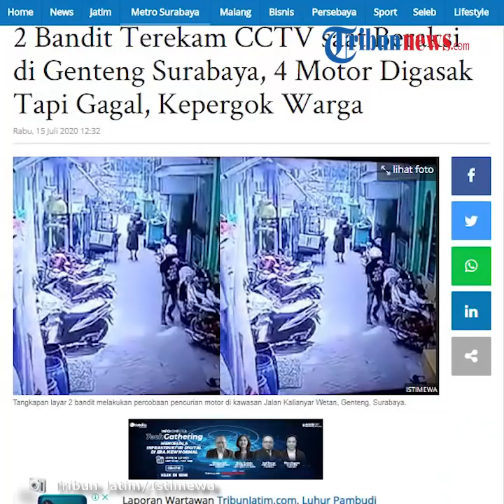Video Dua orang Melarikan Diri seusai gagal Bobol Kunci Motor dan hampir Kepergok Warga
TRIBUN-VIDEO.COM, SURABAYA - Dua orang bandit terekam kamera Closed Circuit Television (CCTV) berupaya mencuri sepeda motor di sebuah gang pemukiman di Kota Surabaya.

Informasinya, insiden pencurian motor tersebut terjadi sekira pukul 14.00 WIB di kawasan Jalan Kalianyar Wetan, Surabaya. Selasa (14/7/2020).

Berdasarkan rekaman video berdurasi 2 menit 43 detik yang diterima TribunJatim.com, dua orang komplotan bandit itu tampak berupaya mencuri motor di gang tersebut.

Mereka tampak membagi tugas. Satu orang bertindak sebagai joki yang duduk di atas motor yang berada di ujung gang tersebut, seraya memastikan keamanan situasi.

Sedangkan satu orang lainnya, adalah eksekutor pencurian. Diduga ia berjenis kelamin pria.

Tampak mengenakan setelan pakaian celana pendek, kaus warna gelap, yang dirangkap jaket jenis baseball.

Bila diperhatikan seksama video tersebut. Terhitung ada empat unit motor dihampirinya, untuk dibobol lobang kuncinya.

Namun sayang, aksi sang eksekutor kerap gagal.

Bahkan pada detik-detik akhir video tersebut, sang eksekutor nyaris kepergok seorang warga yang berjalan menyusuri gang.

Mungkin takut aksinya malah kepergok. Sang eksekutor sontak menghentikan aktivitasnya menghunuskan alat yang diduga Kunci T itu, ke lubang motor sasarannya.

Seorang warga Ismail membenarkan, aksi dua orang bandit yang melakukan percobaan pencurian motor tersebut terjadi di pemukiman tempat tinggalnya.

Satu di antara empat motor sasaran si pelaku, ternyata milik adiknya, yakni motor Honda Vario.

"Menimpa adik saya lebih tepatnya. Lokasi di gang rumah," katanya saat dikonfirmasi TribunJatim.com, Rabu (15/7/2020).

Ismail mengakui kejahatan serupa pencurian motor, acap terjadi di kawasan sekitar pemukimannya itu.

Beberapa tahun lalu, sebuah motor milik tetangganya raib, digondol maling.

Kemudian, seingat Ismail, beberapa bulan lalu, motor tetangganya yang bermukim di Gang 1, dikabarkan raib digondol maling.

Bahkan Selasa (14/7/2020) kemarin, ia juga mendapat kabar motor tetangganya yang satu gang dengan dirinya raib digondol maling.

"Beberapa tahun lalu pernah terjadi. Kalau beberapa bulan yang lalu gang 1 yang hilang katanya. Kemarin siang kejadian gang 2," ungkapnya.

Ismail tak menampik pelaku berjumlah dua orang yang beraksi secara berkomplot.

Komplotan tersebut berupaya melakukan percobaan pencurian empat unit motor di gang tersebut, namun gagal.

"Gak ada yang berhasil sampai nyoba 4 kali. (Pelaku 2 orang) rekaman CCTV kan sudah jelas," pungkasnya.

Artikel ini telah tayang di Tribunjatim.com dengan judul 2 Bandit Terekam CCTV saat Beraksi di Genteng Surabaya, 4 Motor Digasak Tapi Gagal, Kepergok Warga,
Penulis: Luhur Pambudi
Editor: Arie Noer Rachmawati